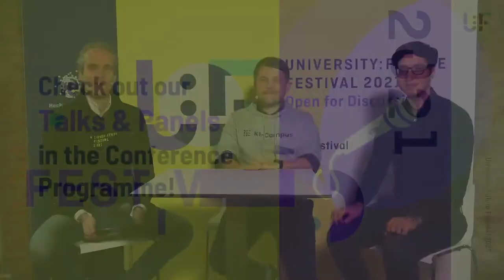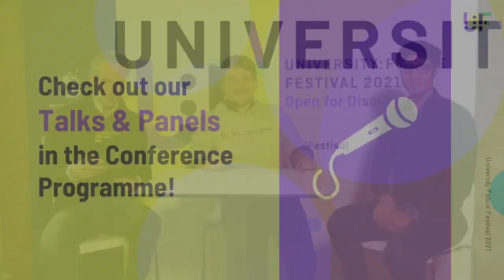Rampelt, Sari – Digitale Prüfungen in der Hochschule – University:Future Festival 2021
Ende September hat das HFD das Whitepaper "Digitale Prüfungen in der Hochschule" veröffentlicht, an dem über 40 Autor:innen aus Deutschland, Österreich und der Schweiz beteiligt waren. Malte Persike, Zaim Sari und Florian Rampelt diskutieren zentrale Perspektiven aus der Community.

At the end of September, the HFD published the white paper "Digital Examinations in Higher Education", in which more than 40 authors from Germany, Austria and Switzerland participated. Malte Persike, Zaim Sari and Florian Rampelt discuss key perspectives from the community.